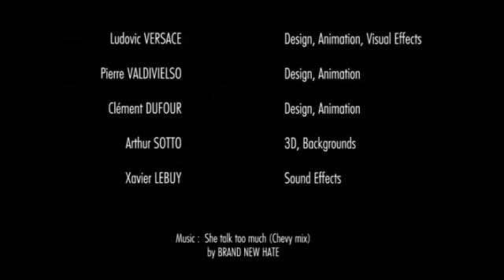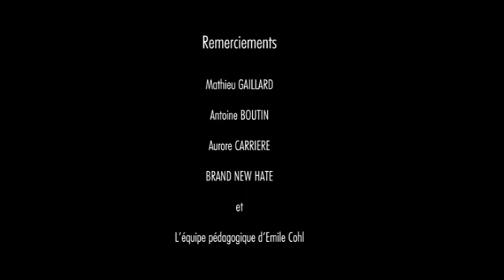chevrolet 100 ans camaro animation.mov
célébration du centenaire de la marque US Chevrolet avec un film d'animation très rythmé